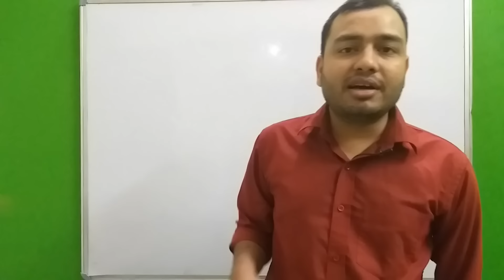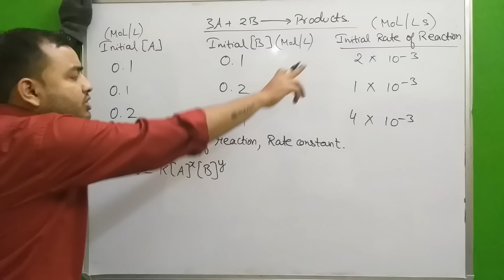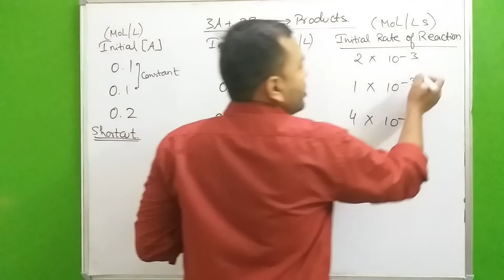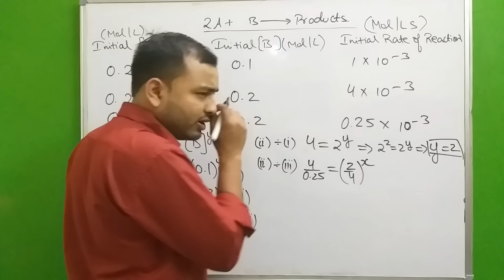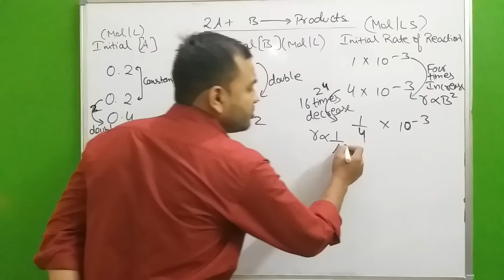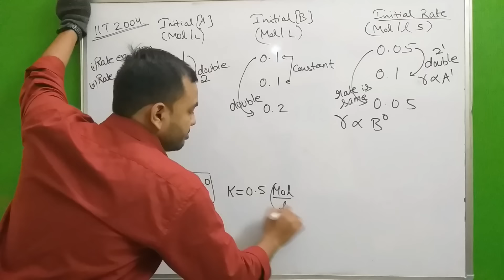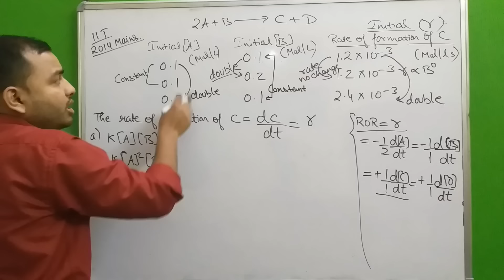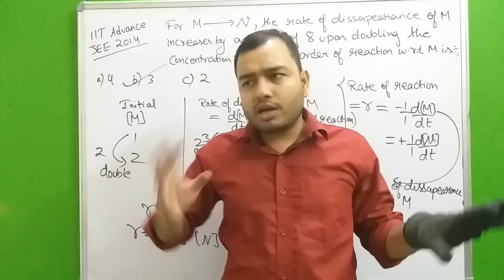Chemical Kinetics 04 : Initial Rate Method to Determine Order of Reaction n Rate Law JEE MAINS/NEET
LAKSHYA Batch(2020-21)

Registration Open!

2)Live Classes and recorded Video Lectures (New, different from those on YouTube)

3)PDF Notes of each class.

4)DPP: Daily Practice Problems with each class having 10 questions based on the class of JEE Mains/NEET level.

5)Syllabus Completion by end of January, 2021 with topicwise discussion of Last 10 Years Problems in Boards, JEE Mains/NEET within Lecture.

6)The Complete Course (Video Lectures, PDF Notes, any other Study Material) will be accessible to all the students untill JEE Mains & NEET 2021 (nearly May 2021)

7)In case you missed a live class, you can see its recording.

8)You can view the videos  any number of times.

9)Each chapter will be discussed in detail with all concepts and numericals

10)Chapterwise Approach towards JEE Mains/ NEET & Board Exams.

Chemical Kinetics 05 : ZERO Order Kinetics I Rate Law and Half Life Of Zero Order- JEE MAINS/NEET